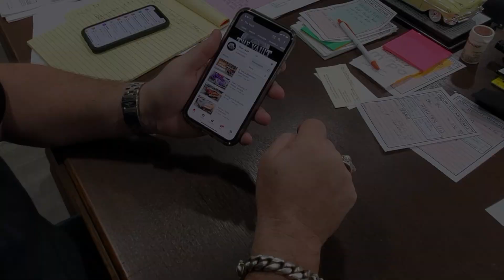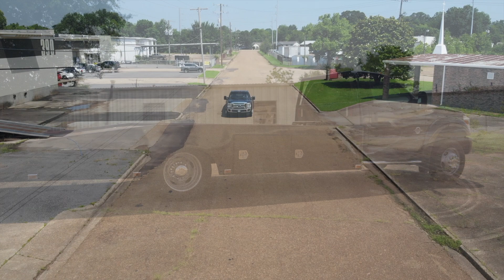2015 Ford F550 Wedge Truck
Built Ford tough and ready to work. This F550 Wedge Truck is ready to haul just about anything, runs and drives with 0 issues. No check engine lights here, not beat up like the rest, this one is ready to go to work for you.